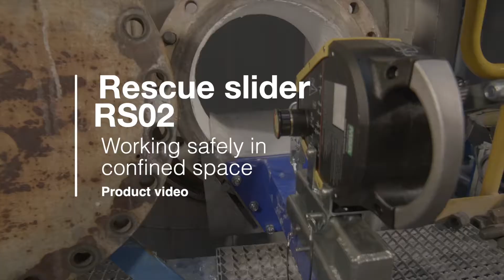Rescue Slider RS02 - Eurosafe Solutions (English version)